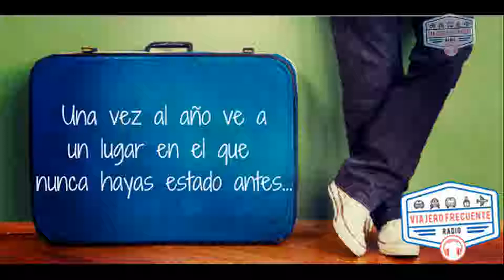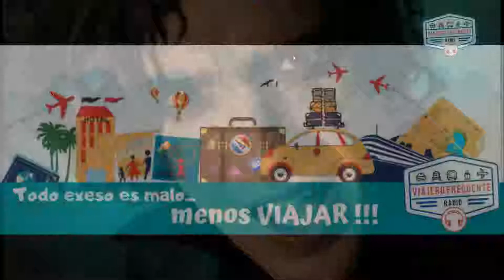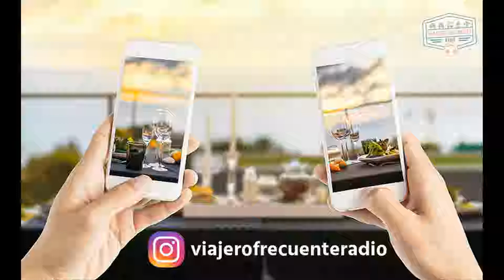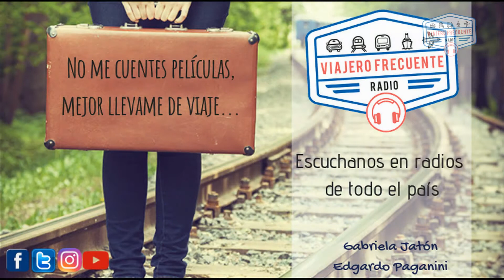BENITO CERATI - MÚSICO - 13.10.18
Hablamos de su música y de sus viajes actuales y de los que hacía junto a su padre, Gustavo Cerati acompañandolo en sus giras. Se autodefine como nómade y es un verdadero viajero frecuente.-